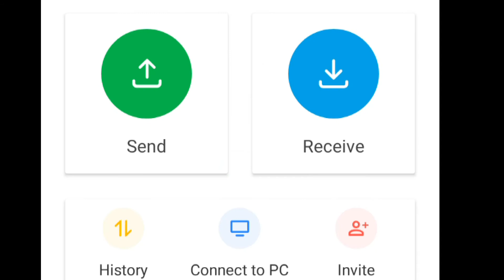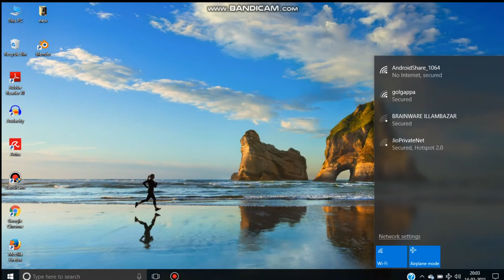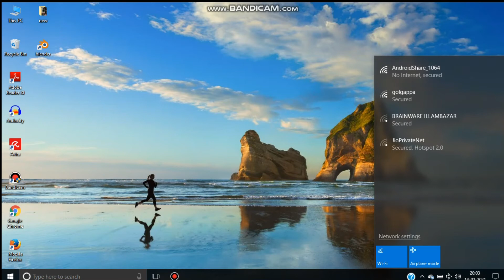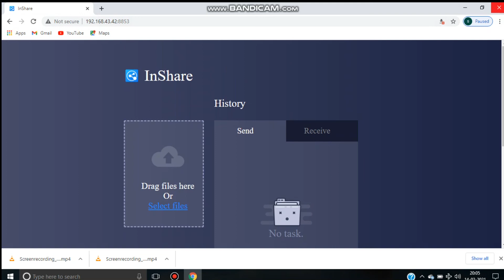How To File Transfer Mobile To Laptop/PC-Easy Method | 100% useful | Wireless File Transfer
🇮🇳🇮🇳🇮🇳🇮🇳🇮🇳🇮🇳Jai Hind🇮🇳🇮🇳🇮🇳🇮🇳🇮🇳🇮🇳